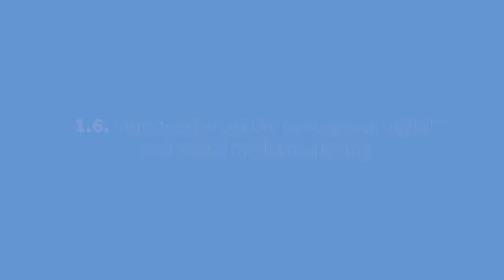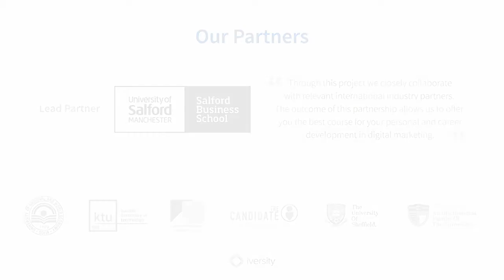1.6 : Introduction to Core Concepts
What is the Digital Economy?
For us, the digital economy is the opportunity – it’s everything that goes on within the digital world that produces the need for labour, and for resource for candidates and for employees that we provide.
When you have always online presence online, as a client, and of course as an agency when you are signing the agency behind the client so you have more chances for other competitors to see your agency, and of course other people. And when we’re living in the digital era, it’s very easy for you to have new business and new opportunities.

So I think that agencies with a focus on the digital scope, it’s more easy for them to have a network of new clients and arrange the new business in comparison with old themes with a focus on only offline.
Digital Marketing for us is all of the different channels that we use and we adopt to be able to attrack clients and new business, and also attract candidates to using the services that The Candidate provides.
For me, it’s marketing. But actually it’s how you can translate communication from the offline context to online. So it’s the same, it’s not rocket science, it’s pure communication.
What is Search Engine Optimization (SEO)?
For us, Search Engine Optimization (SEO) is producing great content and climbing that the particular search rankings within the biggest search engines that exist. So it’s identifying keywords that our clients and our candidates will be searching for and having a strong presence within that particular page for them to engage with our business.
SEO again, for us, it’s one channel, it’s search – even it’s paid or even it’s organic, for us, is one channel. Search is a very important channel for advertisers looking for conversions. Not the best channel, let’s say, for brands looking for awareness or specific search goals, say like Coca Cola – they don’t need search, they have display or social media focus.
What is Social Media Optimization (SMO)?
Social media optimization, for us, is ensuring that we are delivering the best ideas, the best creativity, and the best content to have a presence within the areas where our clients and our candidates are operating within the right social media platforms.
Optimization is a term which applies in every channel and every advertising medium online, actually means how you can optimize not only your campaigns, not only your targeting options, but even your content – how you can change the content to be more suitable for your consumers, for your online fans, and increase engagement.